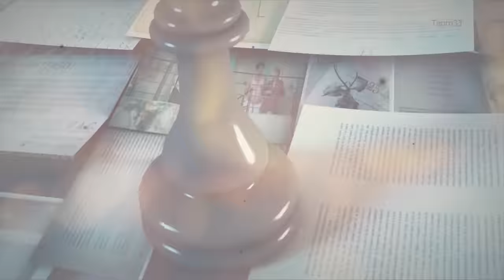JAQUE MATE (HD) PELICULA CUBANA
En este TELEFILME CUBANO un joven es sentenciado por una estafa que aparentemente cometió, pero poco a poco vamos descubriendo la verdad del caso.